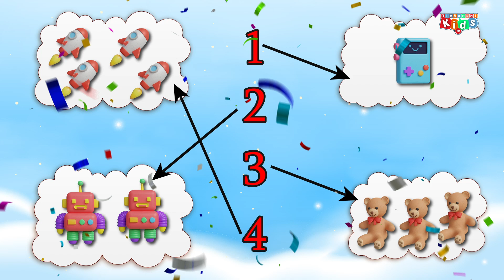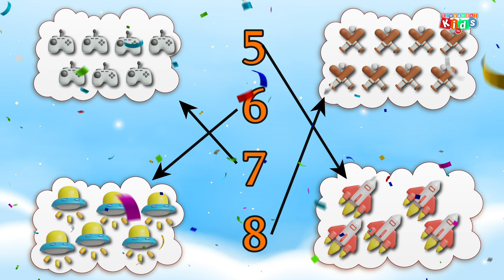Count and tick the correct number | math worksheet for lkg | Divyanshi kids Tv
मैं तोता मैं तोता || Main Tota Main Tota Hare Rang Hu Dikhta || Hindi Rhyme || Divyanshi kids Tv

We hope you had fun and learned something new.